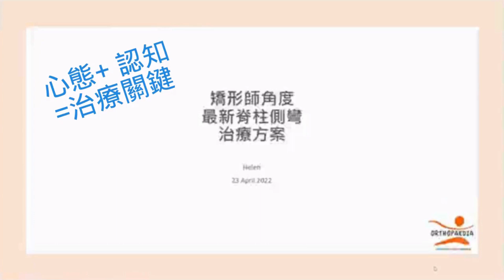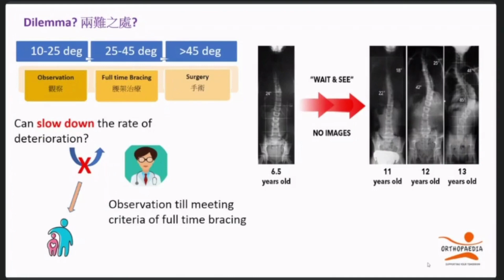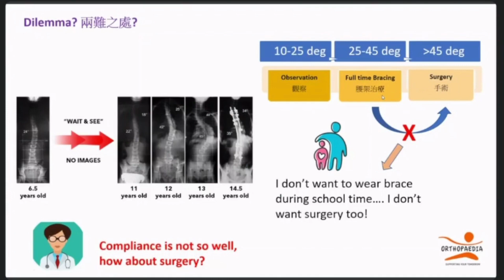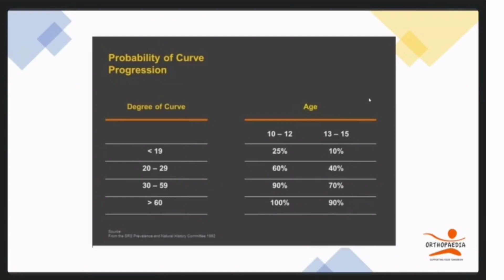Scoliosis Episode 4 - 矯形師角度去看脊柱側彎的治療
除咗心態要積極, 對矯形腰架認知亦都係治療嘅關鍵!